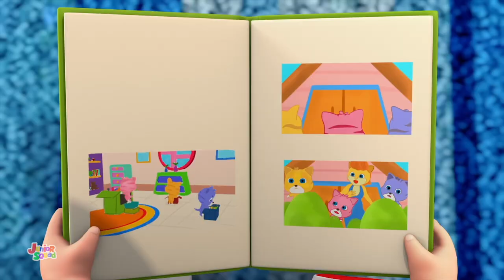Wheels On The Bus Go Round And Round + More Nursery Rhymes for Kids | Baby Song with Junior Squad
Learning is always fun with Junior Squad popular nursery rhymes. We bring to you some amazing songs for kids to sing along with us and have a good time. Kids will dance, laugh, sing and play along with our videos while they also learn numbers, letters, colors, good habits and more!